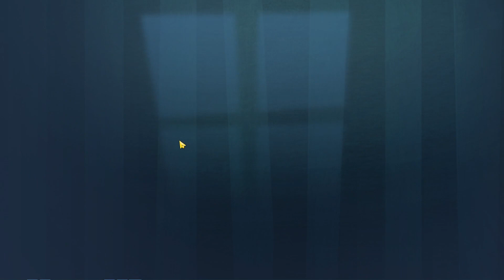AJAK FLUFFY MAIN - Suspects: Mystery Mansion Indonesia #24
Aku di suruh ngajak kamu @FluffykinsChannelama michael
Jika kalian ingin bermain Suspect bersama, kalian bisa langsung klik link ini ya: